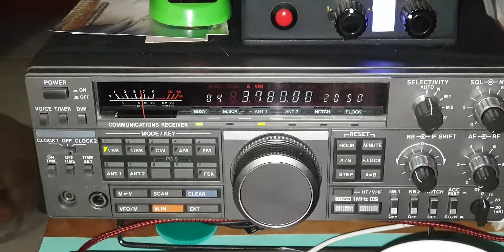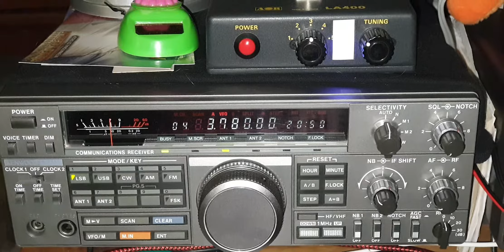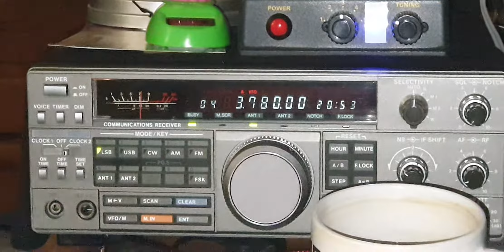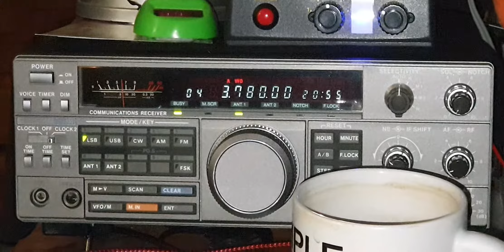Kenwood R-5000 with AOR LA400 Magnetic Loop Antenna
At 20:49 TU, F6CTT Joseph & HB9VAB Rodolphe Switzerland, French QSO on 80m